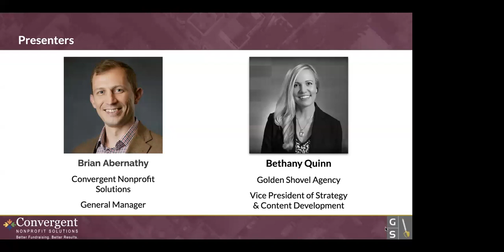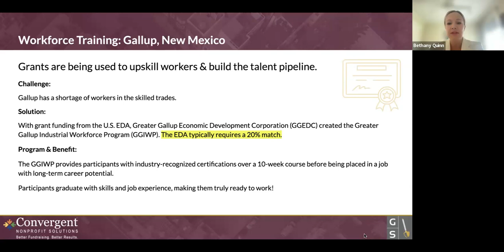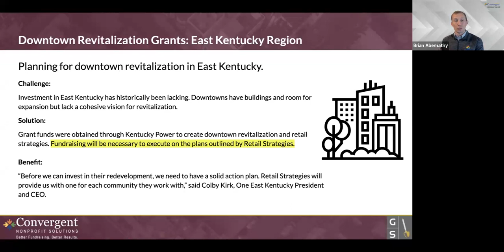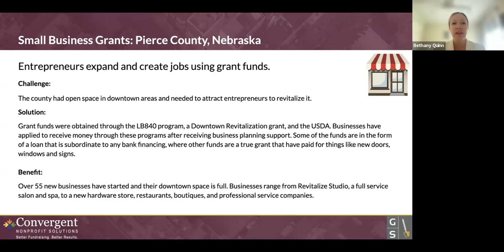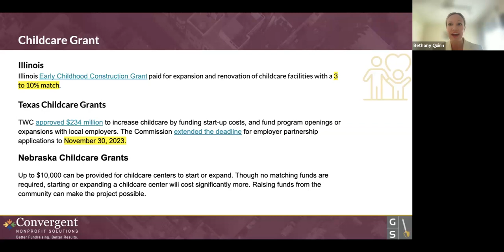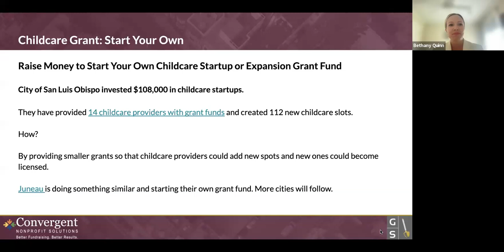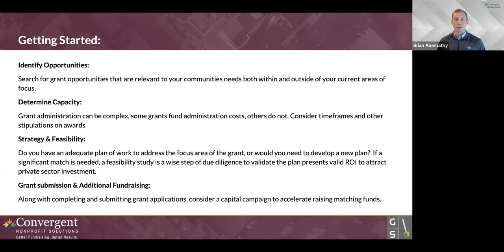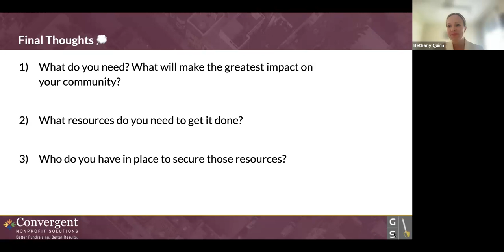Key Strategies to Secure Funding for Matching Grants & Major Projects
Brian Abernathy, General Manager of Convergent Nonprofit Solutions, and Bethany Quinn, Vice President of Strategy and Content Development of Golden Shovel Agency, shared valuable insights and practical tips to help you secure the financial support needed for your critical initiatives.

Whether you're working on matching grants or major projects, this webinar provides you with the knowledge and strategies to navigate the complex world of fundraising successfully. Don't miss this opportunity to learn from the best and take your funding efforts to the next level.